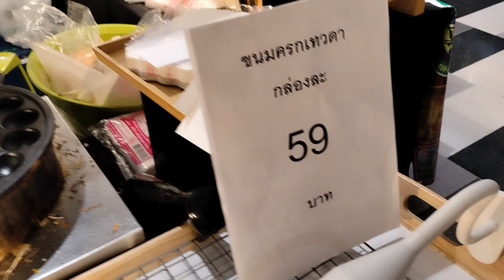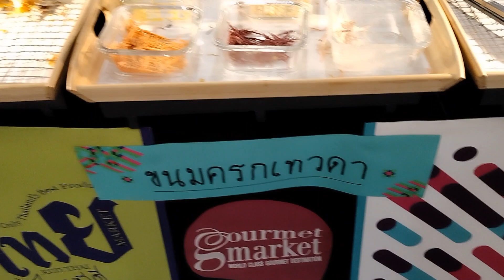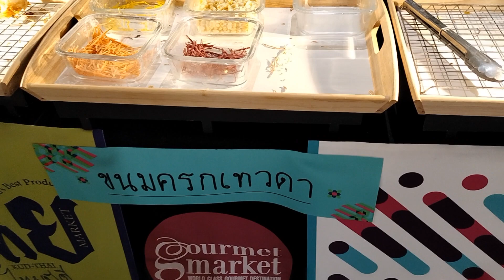Event Tour ขนมครกเทวดา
ขนมครกเทวดาที่ไม่ธรรมดาเพราะอร่อยมาก พาทุกชมงาน Event ที่ The mall ngamwongwan ชื่องานว่าคัดไทยมีตั้งแต่วันที่ 16 มิ.ย ถึง วันที่ 22 มิ.ย 65 นี้เท่านั้น

ร้านขนมครกเทวดาร้านนี้ไม่มีขายที่หน้าร้านเขาจะมาขายตามงาน Event ต่างๆ เท่านั้น ถ้าใครสนใจหรืออยากซื้อทานก็คอยตามได้ที่เพจชื่อว่า ขนมครกเทวดา กันได้เลย

งานคัดไทย ที่ The mall ngamwongwan นี้มีถึงวันที่ 22 นี้เท่านั้นนะคะ